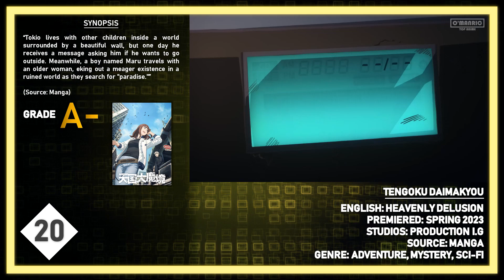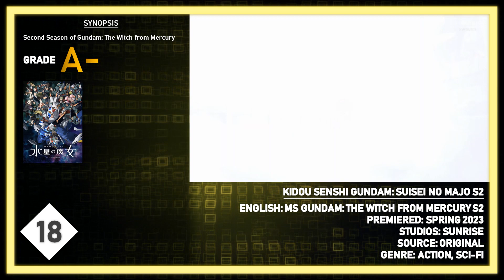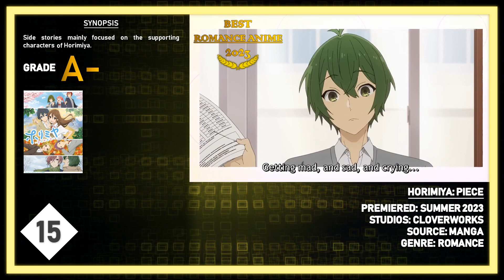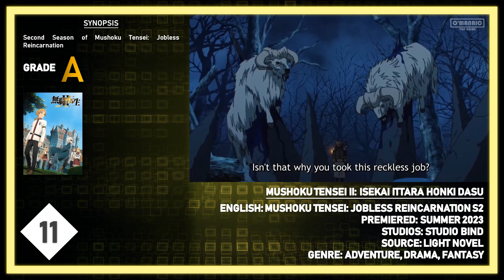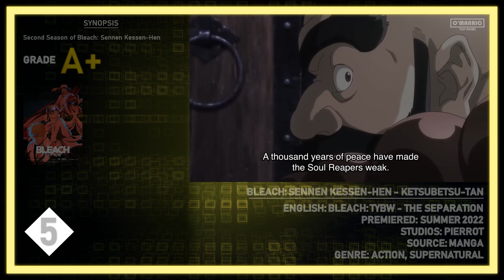Best Anime Series of 2023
◇ Low-key Anime Awards inserted in this video ;3

◇ FYI:
• Only Series that finished Airing during the year 2023 were considered in this Top
• Series that were ongoing from previous year were taken into consideration
• No Anime Movies, Specials or OVAs (No AOT Finale)

◇ Anime in this video:
Atarashii Joushi Wa Do Tennen
Bleach: Sennen Kessen-Hen - Ketsubetsu-Tan
Blue Lock
Boku No Hero Academia S6
Boku No Kokoro No Yabai Yatsu
Buddy Daddies
Bungou Stray Dogs S4 + S5
Dr. Stone: New World Part 1 + 2
Dungeon Ni Deai Wo Motomeru No Wa Machigatteiru Darou Ka Iv: Fuka Shou - Yakusai-Hen
Horimiya: Piece
Idolish7 Third Beat! Part 2
Jigokuraku
Jujutsu Kaisen S2
Kage No Jitsuryokusha Ni Naritakute! S1 + S2
Kidou Senshi Gundam: Suisei No Majo S2
Kimetsu No Yaiba: Katanakaji No Sato-Hen
Mushoku Tensei Ii: Isekai Ittara Honki Dasu
Oshi No Ko
Pluto
Shiguang Dailiren Ii
Skip To Loafer
Spy X Family S2
Tengoku Daimakyou
Tsurune: Tsunagari No Issha
Vinland Saga S2

◇ Shortcuts:
0:00 Top 25 Anime of 2023
1:25 Top 20 Anime of 2023
2:53 Top 15 Anime of 2023
4:24 Top 10 Anime of 2023
5:56 Top 5 Anime of 2023
7:33 Outro